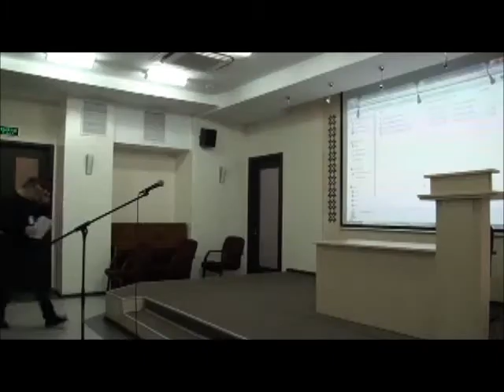Вадим Гершанов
Вадим Гершанов на фестивале комбинаторной поэзии в Чебоксарах. 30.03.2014.